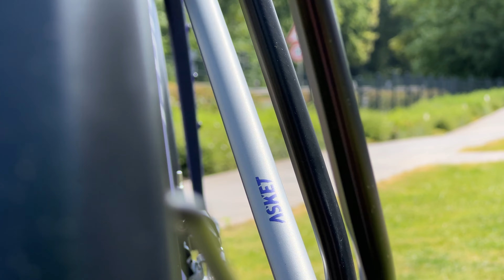GHOST Gravel Bike Modell Highlights 🚵‍♂️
Entdecke die aufregende Welt des Gravel-Radfahrens mit GHOST Bikes! 🚴🏼‍♀️

Egal, ob du bereits ein erfahrener Gravel-Biker bist oder gerade erst in diese aufregende Fahrradkategorie einsteigst, bei GHOST Bikes findest du das perfekte Bike für deine Abenteuer! 😎
Erkunde unbekannten Wege, durchquere malerische Landschaften und spüre den Nervenkitzel des Offroad-Fahrens 🚵‍♂️
Die Gravel Bikes von GHOST sind dafür gemacht, dich an deine Grenzen zu bringen.
Gleichzeitig bieten die Bikes den besten Komfort, um deine Erlebnisse zu genießen!

Heute stellen wir dir vier Highlight-Modelle aus unserem Sortiment vor.

Oder komm zu uns nach Coesfeld und fahre die Modelle auf unserer hauseigenen Teststrecke Probe!

Folge uns und sei immer bestens informiert!